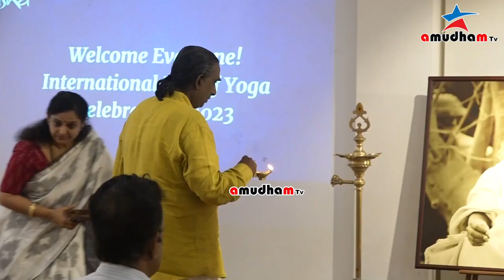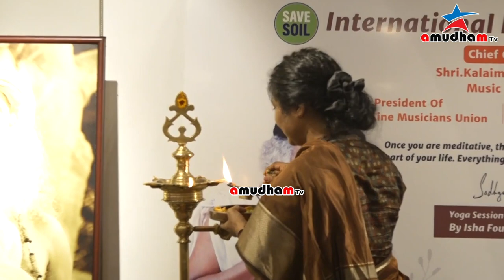யோகா செய்தால் ஹார்ட் அட்டாக் வராது! Music Director Dhina Open Talk INTERNATIONAL DAY OF YOGA